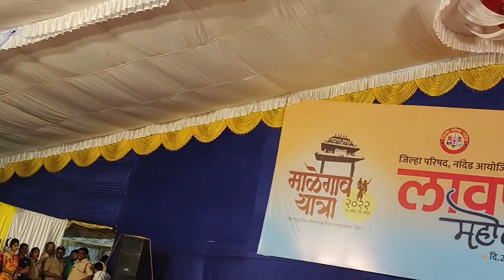माळेगाव यात्रा लावणी महोत्सव